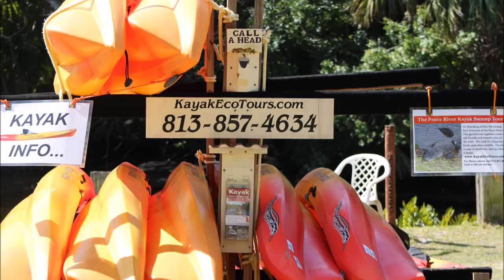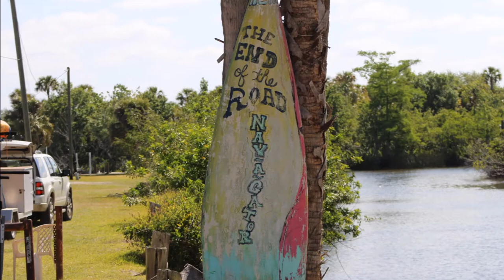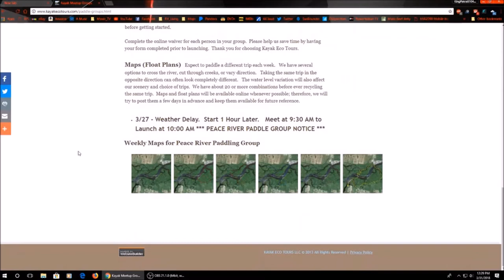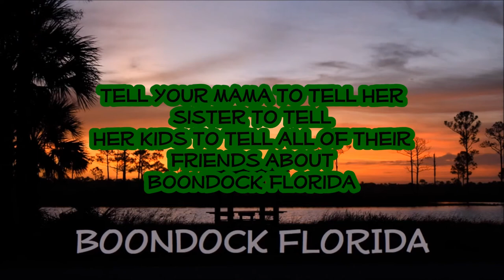BOONDOCK FLORIDA: Deep Creek Preserves, Kayak Eco Tours.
Finding and reviewing all of the best places to Boondock in Florida.

Camera equipment:
Canon EOS Rebel T6
Nikon D5100
GoPro Hero
HP photosmart 435
ENKEEO Trail Cam
SAMSUNG Galaxy Grand Prime (for drone)
Promark GPS Shadow Drone
Targus Tripod
BlackWeb Tripods x2
Swann 8 Camera 1080p security system